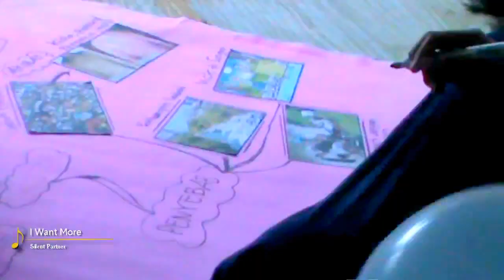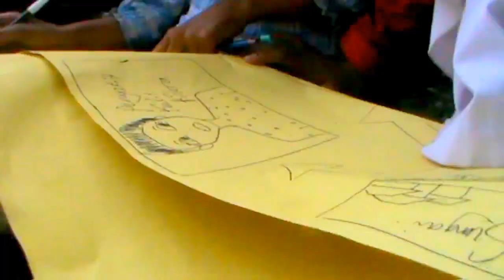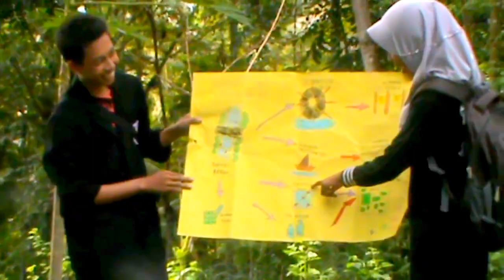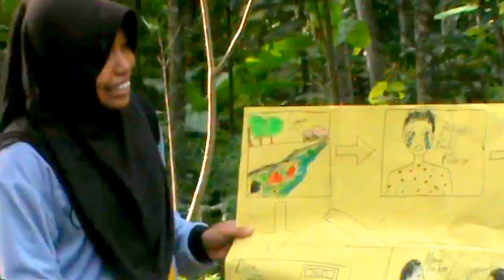HEBAT! Jika Pemuda Peduli Lingkungan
Perpus Genk bersama-sama dengan Fakultas Perikanan dan Ilmu Kelautan Universitas Brawijaya melakukan sosialisasi mengenai pentingnya lingkungan. Dalam sosialisasi ini, masyarakat diharapkan dapat memanfaatkan potensi wilayah sebagai sarana kecukupan ekonomi. Selain itu, masayarakat diharapkan dapat peduli terhadap kondisi lingkungan, terutama air agar dapat memaksimalkan potensi ekosistem yang ada.